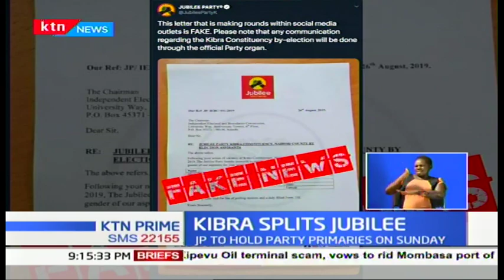KIBRA SPLITS JUBILEE: Two factions within ruling party locked in a vicious tussle over aspirants